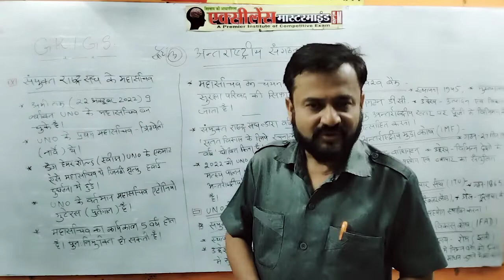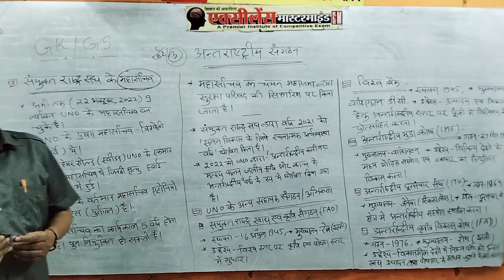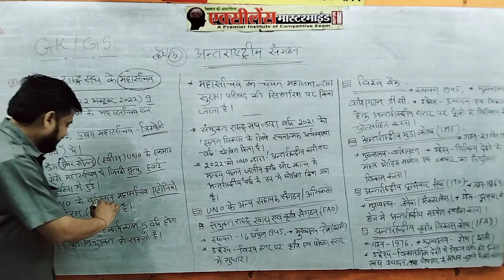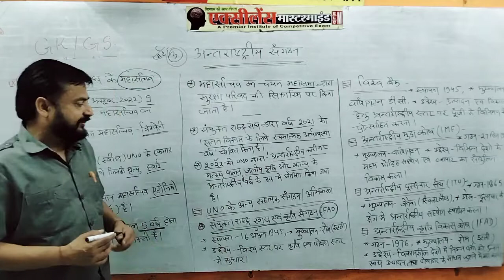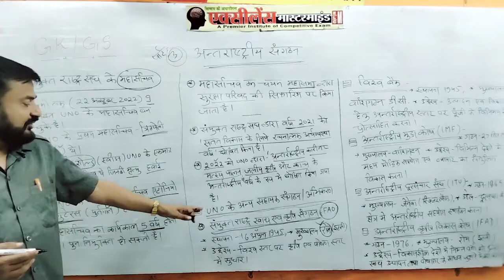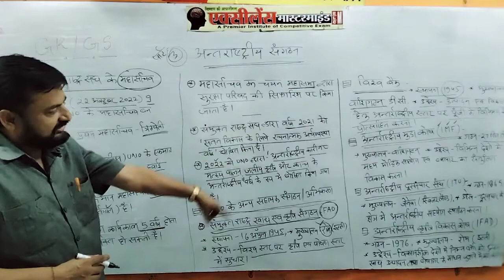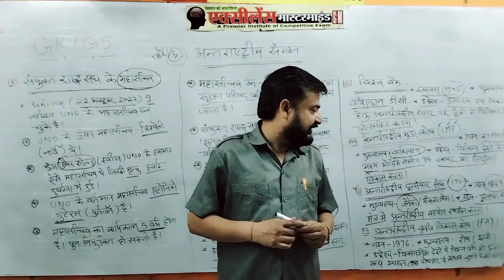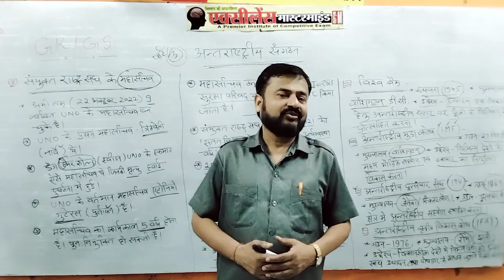|| अंतरराष्ट्रीय संघटन, पार्ट 3, सक्सेना सर, रीवा, मप्र, 💐∆ GK / GS क्लास : वन डे एग्जाम 👌 ||